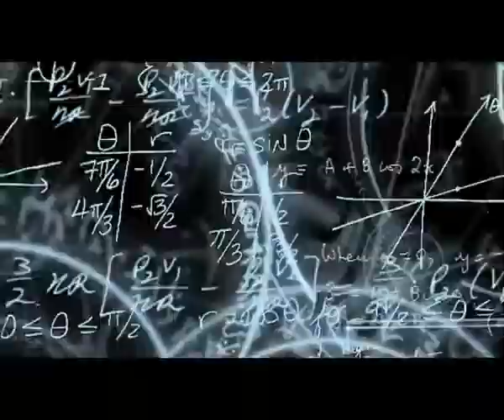ఆ మూడు రోజులు కలిస్తే పుట్టబోయే పిల్లలపై ప్రభావం || Best Time To Get Pregnant || good days || గర్భం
ఆ మూడు రోజులు కలిస్తే పుట్టబోయే పిల్లలపై ప్రభావం || Best Time To Get Pregnant || good days || గర్భం పొందుటకు మంచి రోజులు హిందూ ధర్మ శాస్త్రం ప్రకారం ,,,
బిడ్డలకు భవిష్యత్తుల్లో మంచి జరగాలనుకుంటే పవిత్రమైన సమయంలోనే గర్భం దాల్చాలి. ప్రతికూల సమయంలో గర్భ సంస్కారం చేస్తే పుట్టబోయే పిల్లల గుణాలు, మానసిక ఆరోగ్యంపై ప్రభావం చూపుతాయట. దీనివల్ల దిగ్భ్రాంతికర ఫలితాలు ఎదురయ్యే ప్రమాదం ఉందట. అందుకే ప్రతికూలమైన రోజుల గురించి శాస్త్రాల్లో పేర్కొన్నారు. ఈ రోజుల్లో భార్యాభర్తలు పిల్లల కనే ప్రక్రియను ప్రారంభించకూడదట.